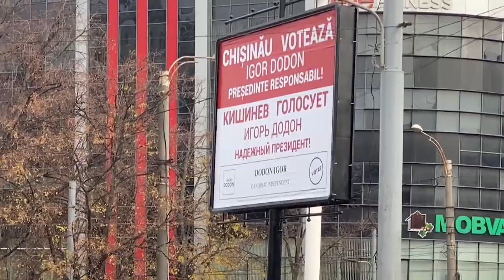Η Μολδαβία στις κάλπες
Οι Μολδαβοί ψηφίζουν για τον δεύτερο γύρο των  προεδρικών εκλογών με διεκδικητές τον φιλορώσο Ιγκόρ Ντοντόν και την φιλοευρωπαία Μάγια Σάντου